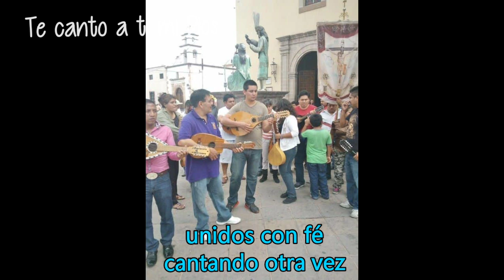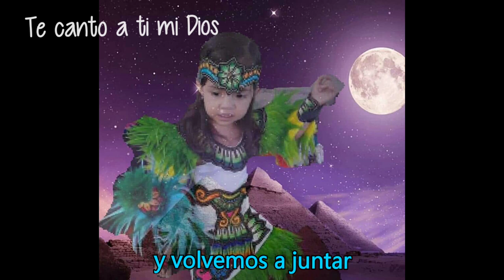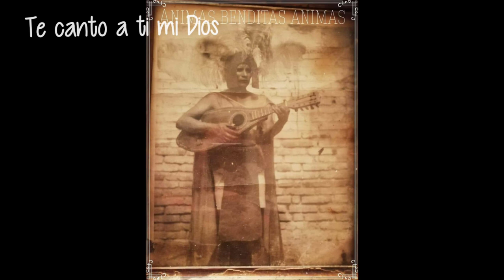TE CANTO A TI MI DIOS | CARLOS ALEJANDRO OLIVA | ALABANZAS CONCHERAS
Te canto a ti mi Dios
Autor e intérprete: Carlos Alejandro Oliva
Julio 2020